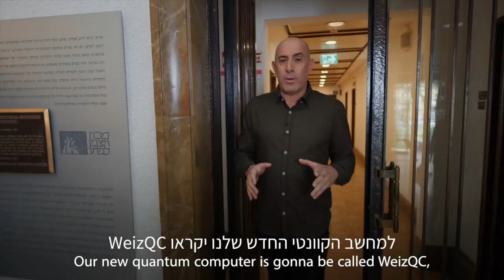WeizQC: הכירו את המחשב הקוונטי הראשון בישראל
מדעני מכון ויצמן מציגים לראשונה מחשב קוונטי כחול-לבן שיצעיד את התחום בישראל לעבר יכולות חישוביות חסרות תקדים. מדובר באחד מ-30 מחשבים קוונטיים הקיימים ברחבי העולם. איך המחשב עובד ולמה אנחנו זקוקים לו? צפו